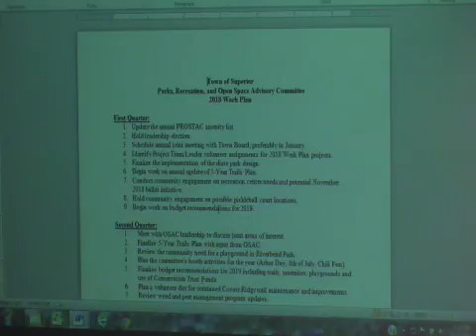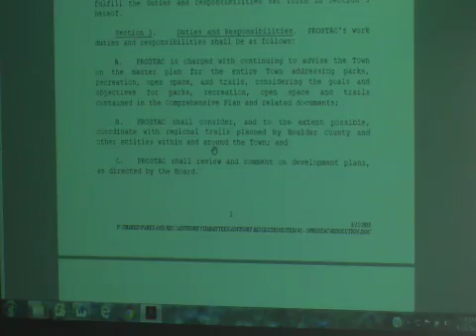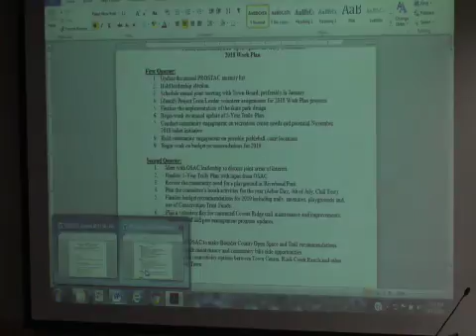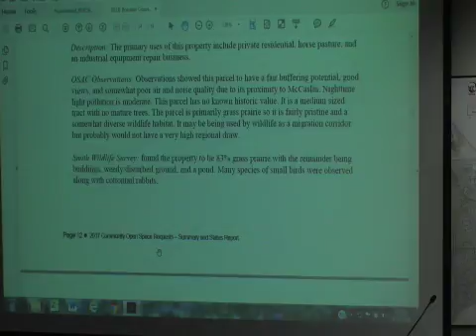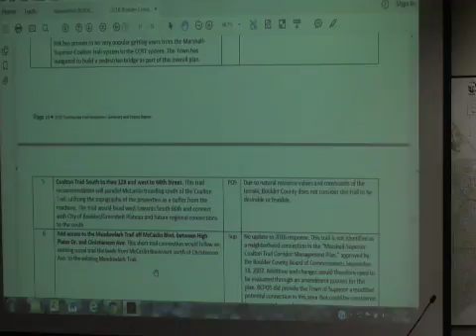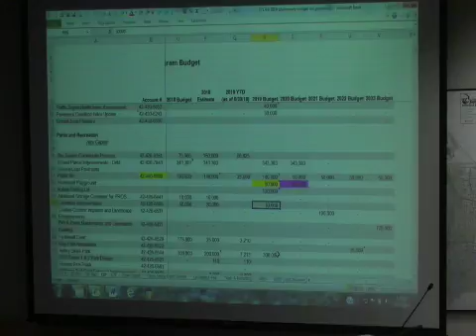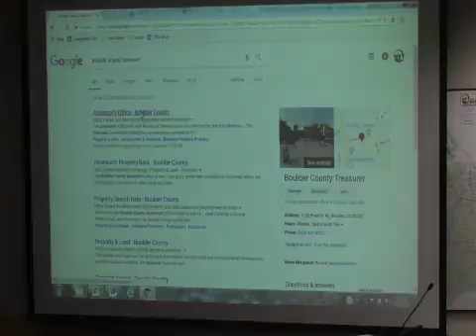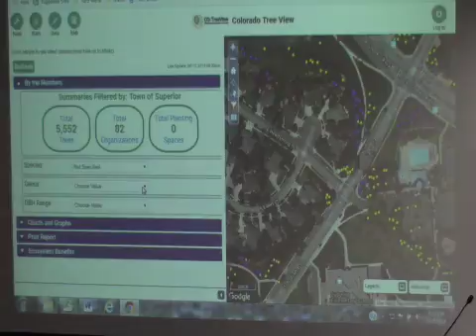Parks, Recreation, Open Space and Trails Advisory Committee (PROSTAC) - August 15, 2018